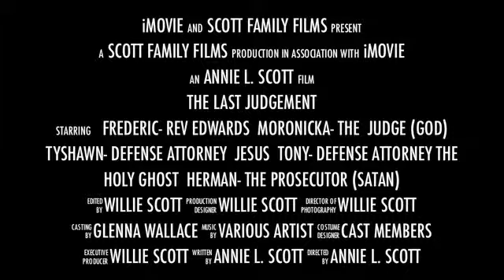The Last Judgement Movie Trailer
The Last Judgement is church play that was performed at Shiloh Baptist church.